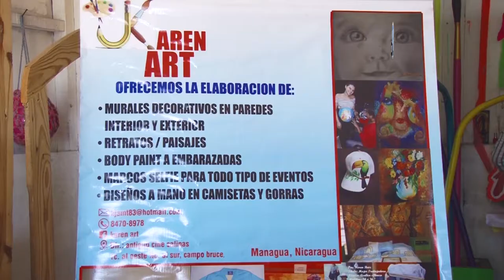REPORTAJE PINTORA RUBEN DARIO